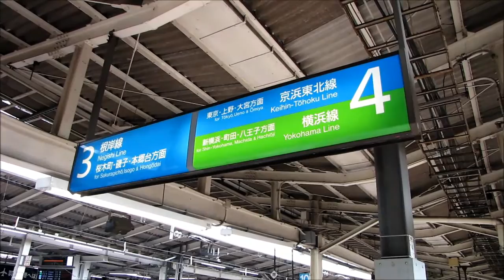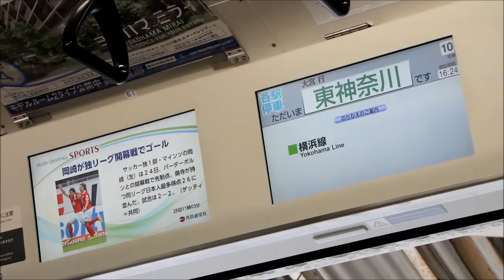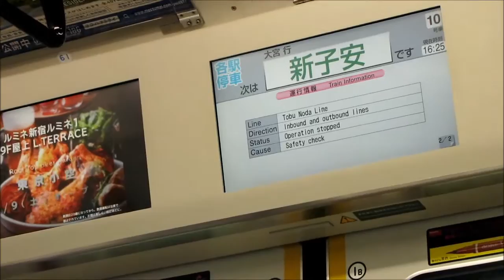JR東日本 横浜駅 京浜東北線 E233系 入線 発車 & 東神奈川駅での車内案内 2014.8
説明
横浜駅に入線・発車する京浜東北線　電車。
乗車後　東神奈川駅での車内案内。
編集映像。

00:36　4番線　大宮行き 入線
03:52　車内　東神奈川駅　案内放送
06:31　新子安駅　到着案内

It's Yokohama Station of East Japan Railway .
It's  Keihintohoku Line.

電車
　JR東日本　E233系
撮影 月 日
　 August 25, 2014.  PM
場所
　神奈川県　横浜市
機 材